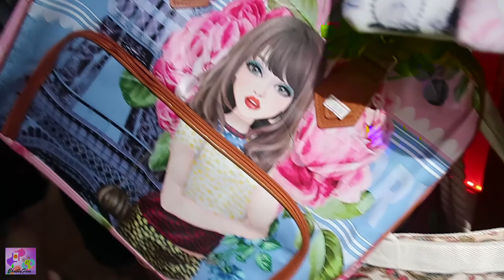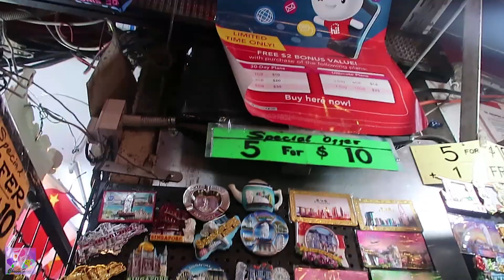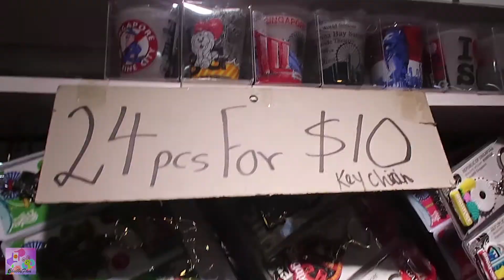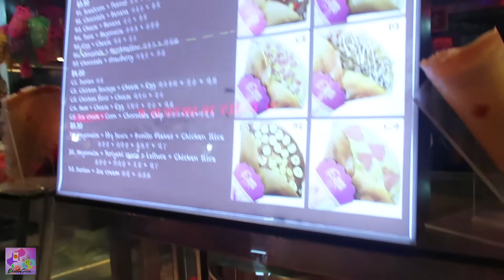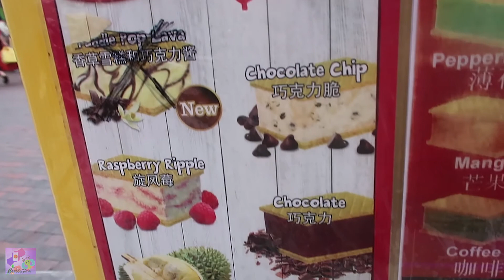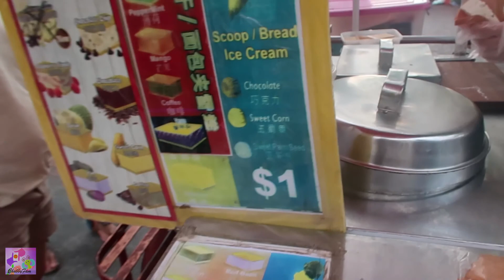MERLION and BUGIS JUNCTION SINGAPORE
Hello Guys! Welcome to our travel channel!

Join us in our everyday adventure, different places, foods and learn the different cultures of the world!
We tour my aunt and her friends in Singapore. From Johor, it's just a 30-minute drive (depending on the traffic in the border). So we roam around the beautiful places in Singapore.

Places that we visited:
1. Sentosa
2. Garden's By the Bay

In this video:

3. Merlion
4. Bugis junction

Take care !!!  😘💕